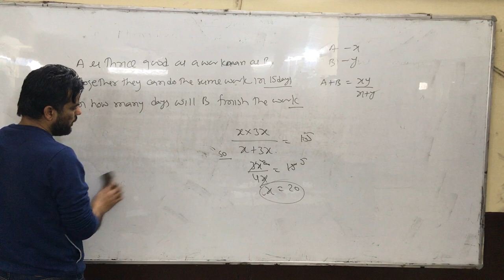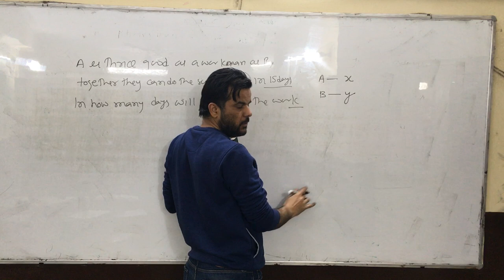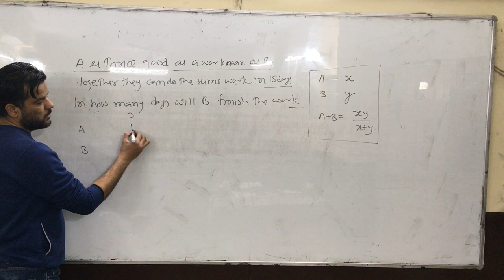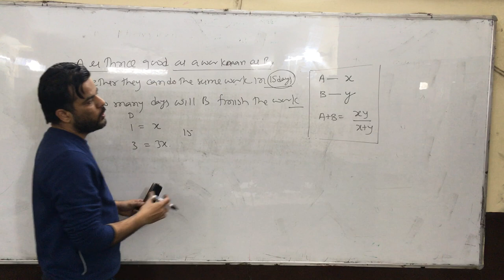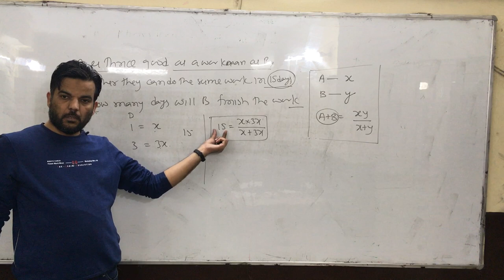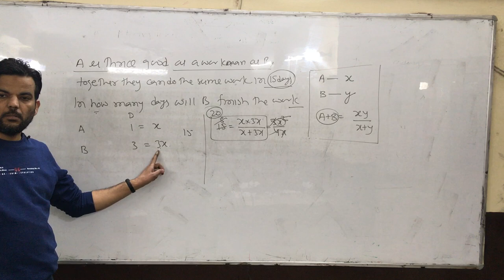Study Point : How to prepare for MBA,SSC, Bank Po, Work and Time Questions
A is thrice as good a workman as B. Together they can do a job in 15 days. In how many days will B finish the work?